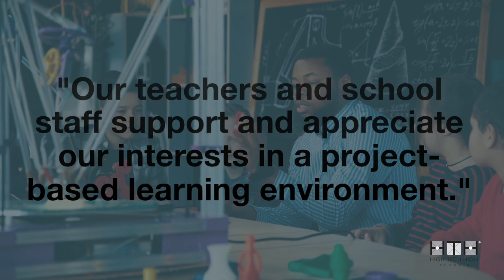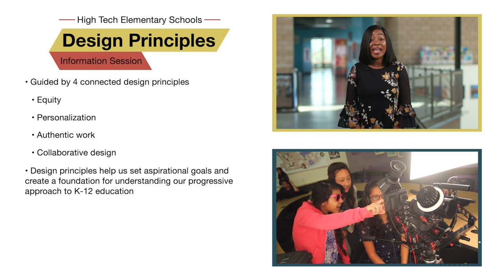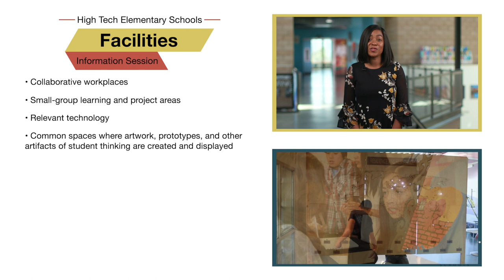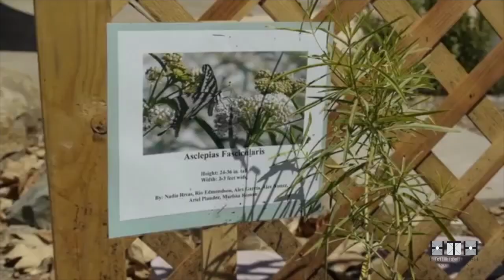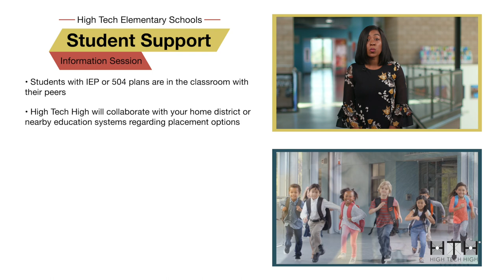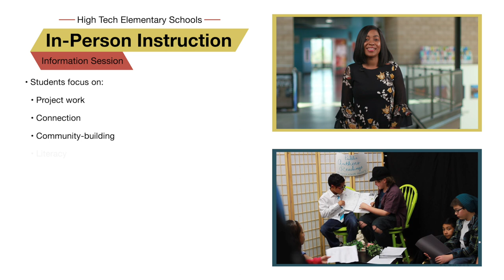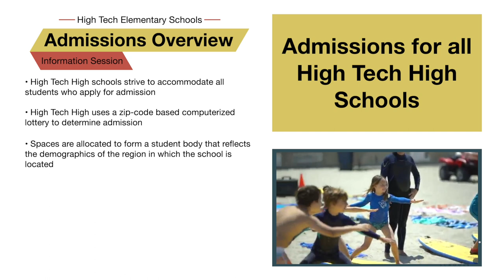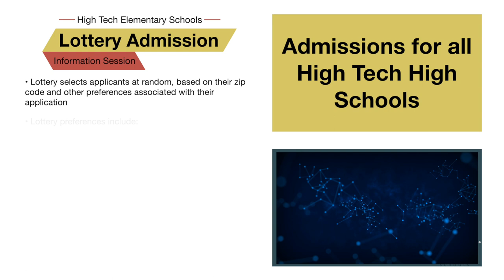Elementary Info Session 2022